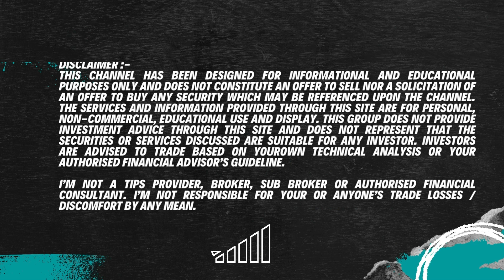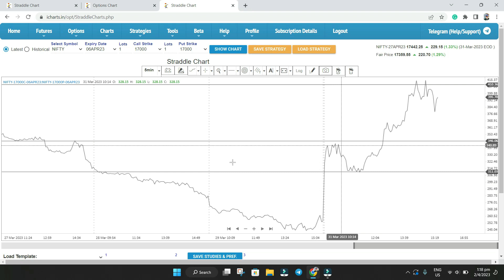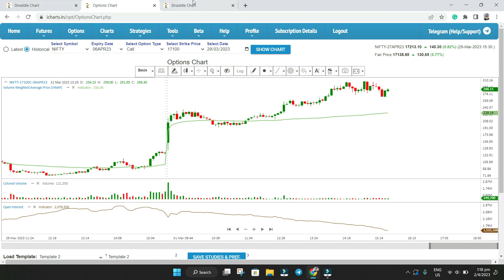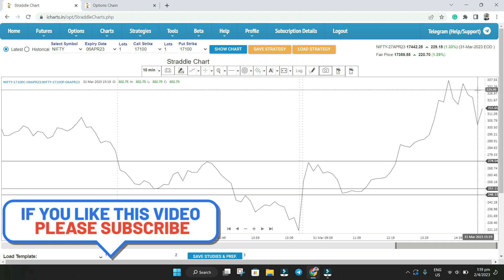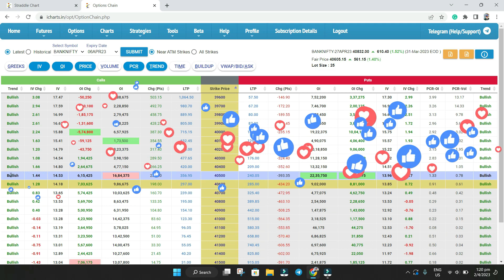How to find Straddle Breakout | Option Buy Strategy | BREAKOUT Trading Strategy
In this video you will learn how to find next  option breakout.